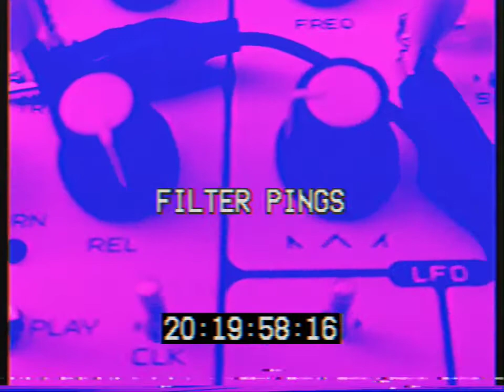Soma Pulsar-23 Filter Ping Sequences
Used the filter pinging technique to create this generative patch on the Pulsar-23